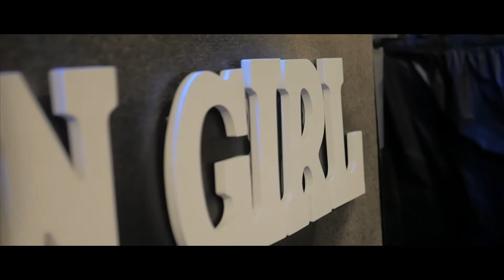Ramen GIrl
Finished Edit